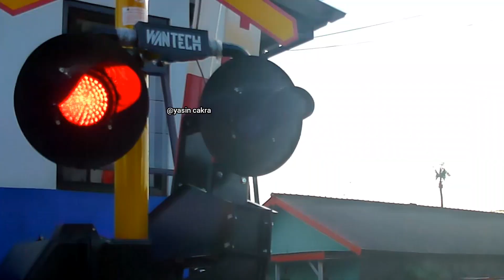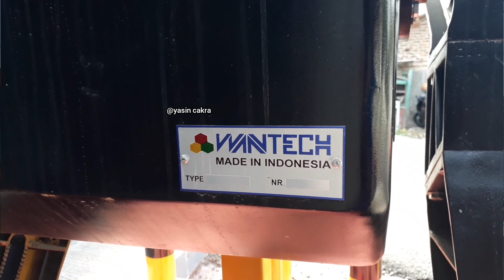Railroad Crossing Bus exe Kurohige Excavator Beko Truk tronton tni Palang kereta Wantech Cilegon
Perlintasan Kereta baru Kubang Sepat Krenceng Cilegon JPL 279 Wantech